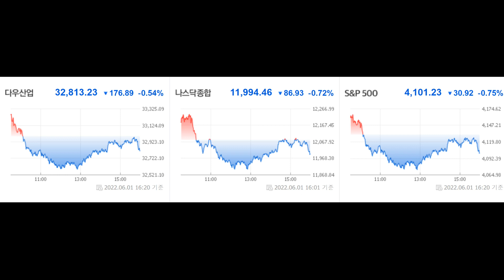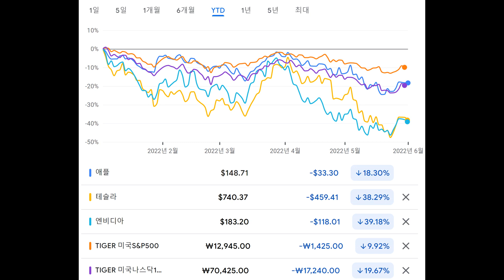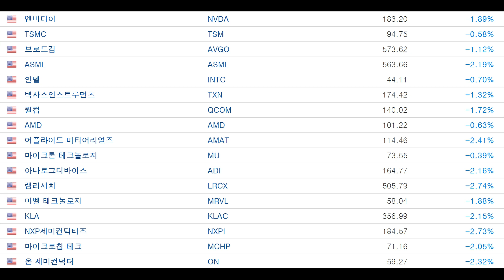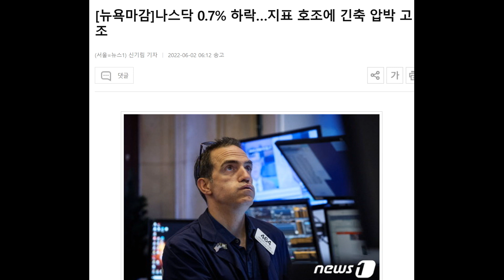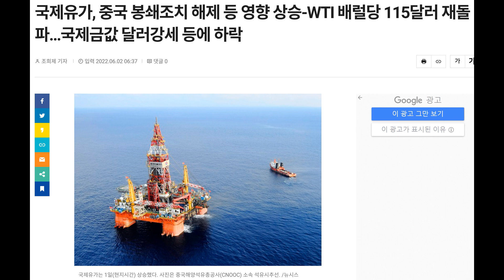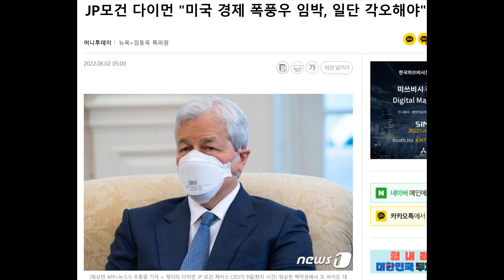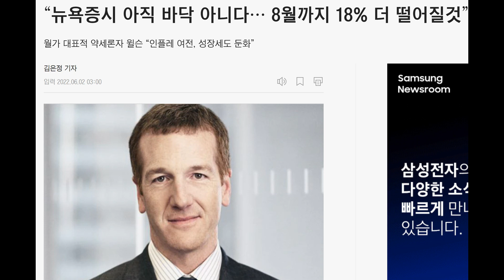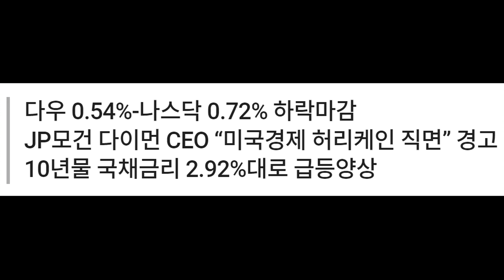우리는 22년 올해를 약세장으로 생각하고 있고, 좋은 주식을 싸게 살 수 있는 기간으로 생각하고 있어. 몇 년 간만 투자하고 그만둘 것도 아닌데 뭐.